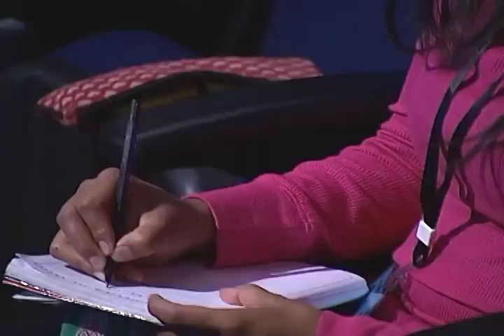Cómo estudiar una epístola - Pastor Jorge H. López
La evidencia interna que cada epístola nos provee sobre el autor, los destinatarios y lo que ocasionó la carta, es el primer paso para interpretar cada epístola.

¿Cómo estudiar una epístola?
Lea la carta en una sola sentada
Lea la carta varias veces en la misma versión y en distintas versiones
Lea la carta una vez más y anote toda la evidencia interna que encuentre sobre el autor
Lea la carta una vez más y anote toda la evidencia interna que encuentre sobre los destinatarios
Lea la carta una vez y anote toda la evidencia interna que encuentre sobre la razón o la ocasión del a carta
Lea la carta una vez y anote todas las dudas que le surgen de la misma
Hasta este punto usted va a un diccionario bíblico o un comentario bíblico para profundizar y resolver dudas

¿Por qué queremos que usted aprenda a estudiar las cartas del Nuevo Testamento?
a. Porque las cartas fueron escritas a un grupo específico, en una historia específica debemos interpretarlas allá y en el aquel entonces para luego aplicarla al aquí y al ahora

b. Para que usted no sea engañado con falsas interpretaciones y falsas doctrinas, pues sabrá interpretar sólo las cartas del Nuevo Testamento.

c. Para que descubra el gozo y la transformación que vienen de leer, interpretar y aplicar la palabra de Dios